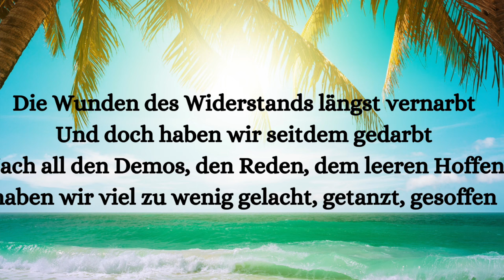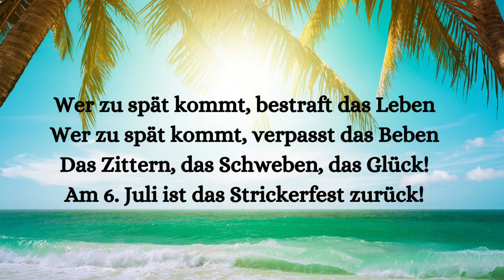Strickerfest der Liebe - Save The Date Video